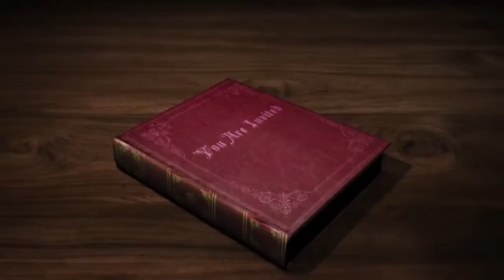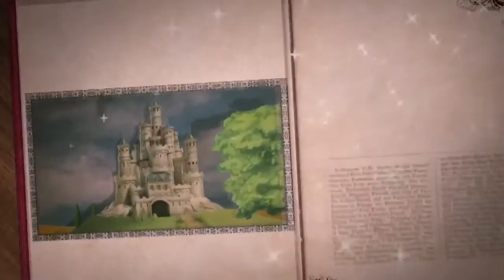Sygmaz Presents 1st Birthday of 'AVIANA'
Sygmaz sketching your magical moments,

With Love ❤

Video collected from Pin Point Photography